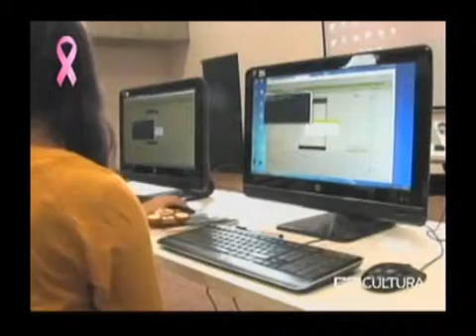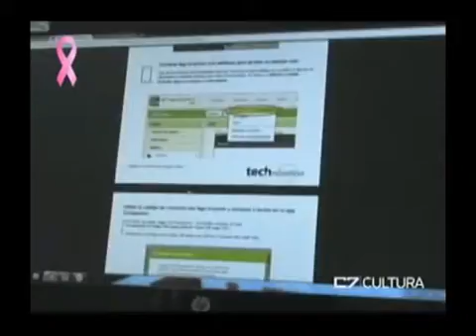Taller de programación en la Biblioteca Pública Juan José Arreola